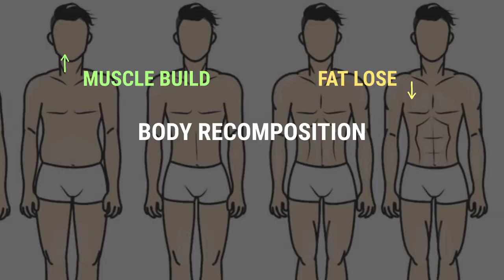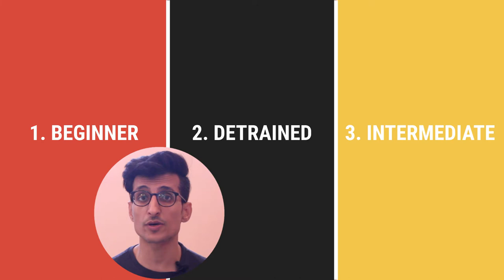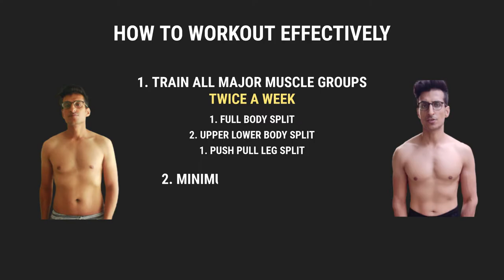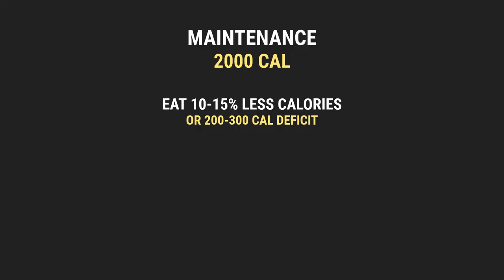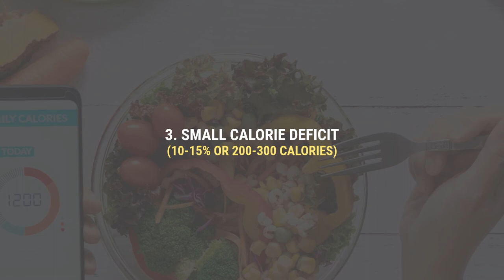Build Muscle & Lose Fat At The Same Time (Body Recomposition)!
Gone are the days when people lost weight and ended up losing significant muscle mass along the way. But science allows us to build muscle and lose fat at the same time provided we take care of a few variables such as weight training, protein intake, and calories.

The process of losing fat and building muscle at the same time is also called body recomposition which seems like a better approach for sedentary individuals, for detrained people and even for intermediate lifters both from an aesthetic and health standpoint.

This video is an attempt to decode body recomposition.

The content of this video is timestamped as follows -

0:00 - Setting the context | Introduction
0:24 - Body recomposition basics
0:56 - Who can do body recomposition?
1:56 - Step 1 | Weight training
2:32 - Step 2 | Protein intake
3:31 - Step 3 | Small calorie deficit
4:14 - Summary

Our best picks -
Best Ketchup
Best Protein Bar
Best Energy Bar
Best Peanut Butter
Best Chocolate Peanut Butter
Best Health Drink
Best Spread
Best Noodles
Best Biscuit
Best cereal

Roasted Chana
Organic Jaggery Powder
Kabuli Chana
Ragi Flour
Pumpkin Seeds
Flax Seeds
Chia Seeds
Sesame seeds
Rolled Oats
Mustard Oil
Cold Pressed Coconut Oil
Cold Pressed Groundnut Oil

References -

Credits for footage used -
pexel user - tima-miroshnichenko
Loose talk Pakistan

Useful Hashtags